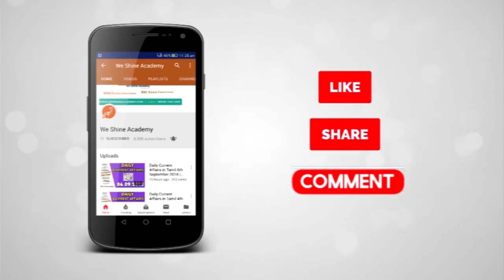WHO South East Asia Conference | Knowledge Broadcast | We Shine Academy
In this video we are going to see about  the Ministers for their public health achievements at a side event during the Seventy Second Session of WHO Regional Committee of South-East Asia in New Delhi, the Regional Director, Dr Poonam Khetrapal Singh, and said, "disease eliminations have always been high on our agenda. When I talk about sustain, accelerate and innovate, 'accelerate' is to step up efforts to eliminate diseases like the neglected tropical diseases."

notification/